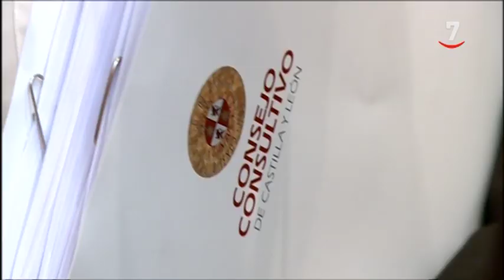Juan Vicente Herrera se incorpora al Consejo Consultivo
Los expresidentes de la Junta de Castilla y León, Demetrio Madrid y José Constantino Nalda, también formaron parte del Consejo Consultivo de Castilla y León como miembros natos.